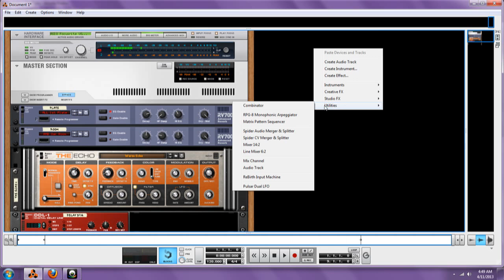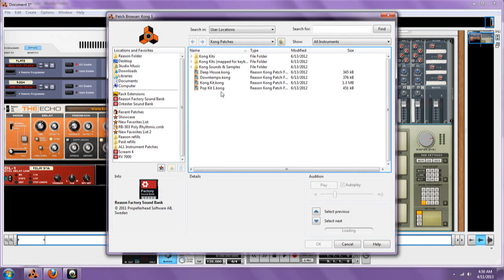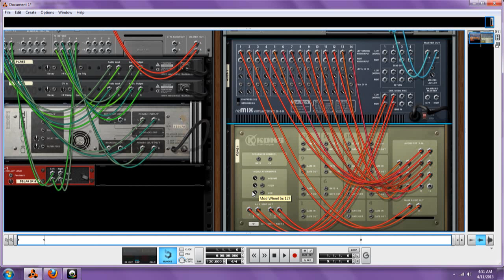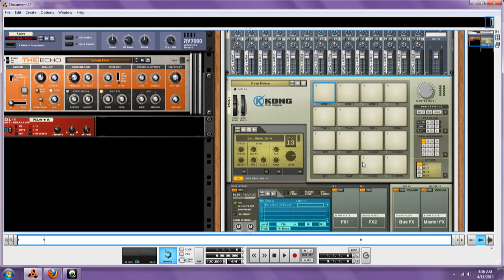Hooking up your Kong drums on Reason 6.5 to a mixer 14:2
Showing reason 6.5 user, on how to connect the kong drums to the mixer 14:2. Each pad is in its own section.

Rewiring Fl Studio 11 to Reason 6.5.3